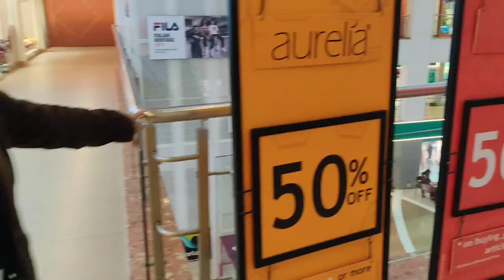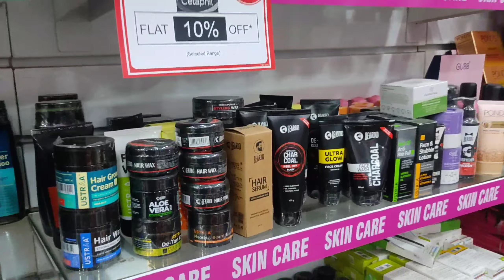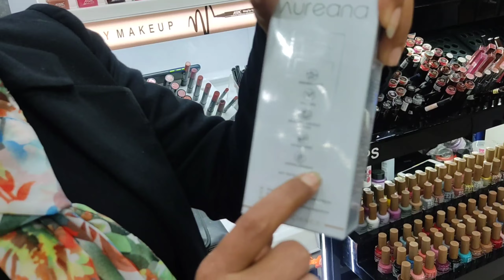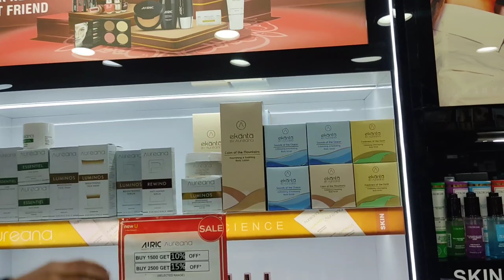best cosmetic shop in siliguri cosmos mall Dabur new u shop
cosmos mall 1st floor